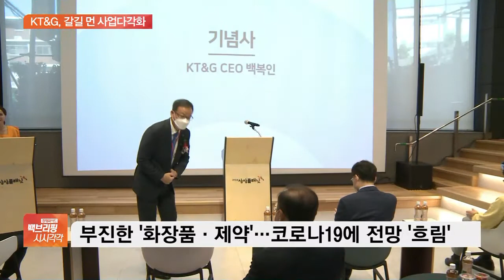백복인 KT&G사장 연임 다졌는데…제약·화장품 ‘가시밭길’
[앵커]

KT&G가 주력이 담배 사업은 물론, 부동산 개발 사업을 통해 탁월한 실적을 거두고 있습니다.

그런데 사업 다각화 차원에서 추진해온 화장품, 제약 분야는 기대만큼 실적을 거두지 못해 백복인 KT&G 사장의 아픈 손가락으로 자리 잡고 있는데요.

신윤철 기자, 백복인 사장 취임 이후 KT&G가 실적 분야에서 승승장구하고 있죠.

최근엔 보유부지 개발을 통한 수익이 쏠쏠하다고요?

[기자]

그렇습니다.